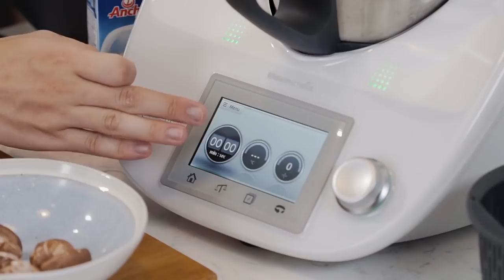Ngòn ngon in The Kitchen #3| Nấu MÌ Ý CARBONARA cùng bạn thân :) | Dinology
Hãy follow Khoa vì Khoa đã làm khách mời free của mình nào :))

dinology dinovu dinoxelectrolux Cùng giúp Dino đóng góp phụ đề/ bản dịch cho video tại đây nào